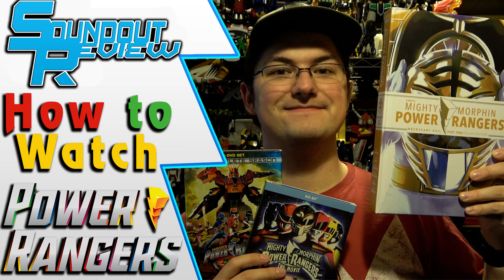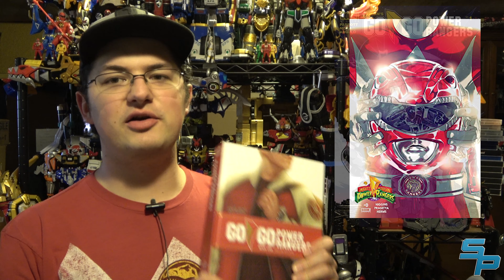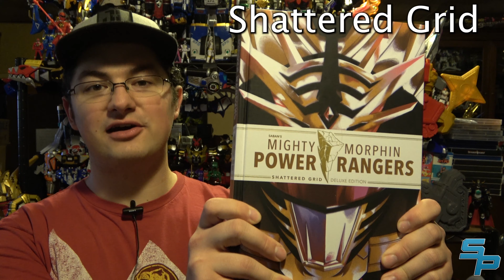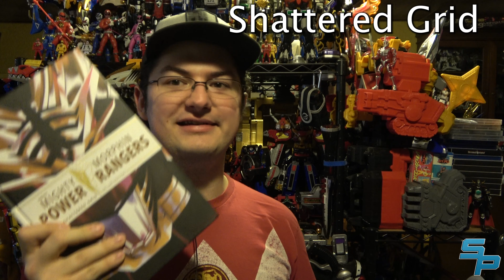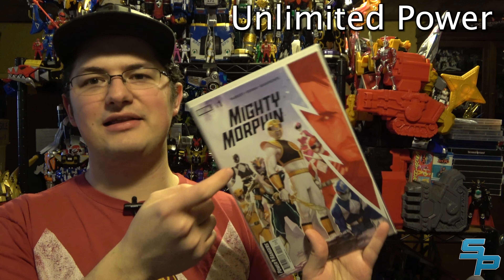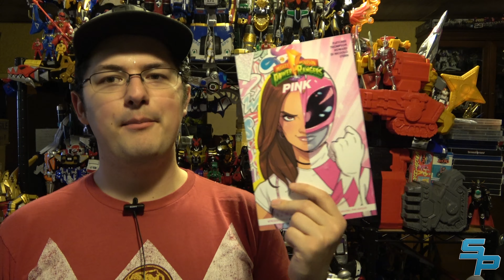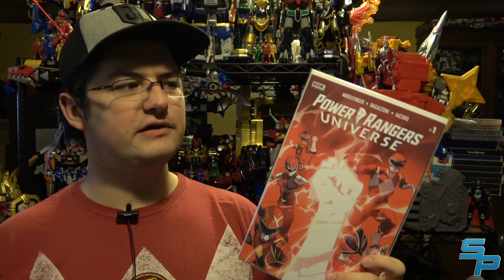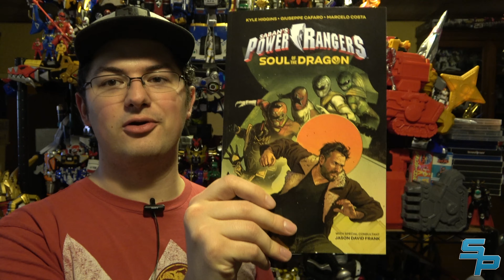How to Watch Power Rangers Explained: TV Shows, Movies, Games & Comics Viewing Guide! [Soundout12]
Did you enjoy Mighty Morphin Power Rangers Once and Always? Want to know more about where to watch Power Rangers? Today's video should be helpful!

Chapters:
00:00 - Intro
03:58 - TV Seasons Intro
04:35 - The Zordon Era
08:02 - Standalone Seasons
09:20 - The Disney Era
13:04 - The Modern Era
16:32 - Other Media
17:41 - Games
18:36 - Boom Studios Comics Intro
19:53 - Go Go Power Rangers
21:33 - MMPR Comics
27:21 - Unlimited Power/Recharged
31:35 - Other Comics
35:25 - Outro